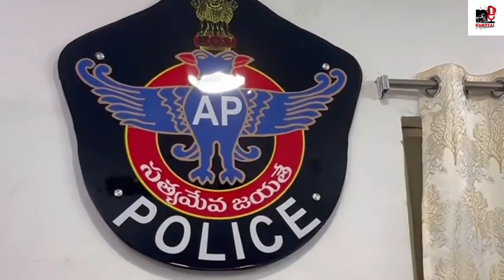కవ్వా సాయి హత్య కేసు నిందితులు అరెస్టు నిందితులు వీళ్ళే | Nandyal Entertainment | Nandyal News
కవ్వా సాయి హత్య కేసు నిందితులు అరెస్టు నిందితులు వీళ్ళే..!